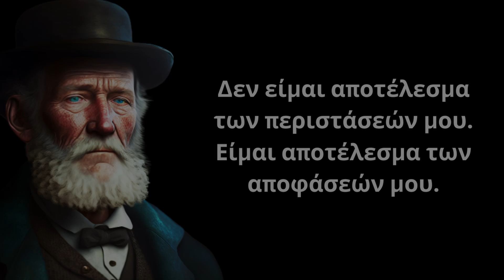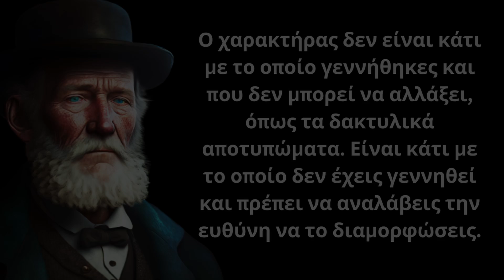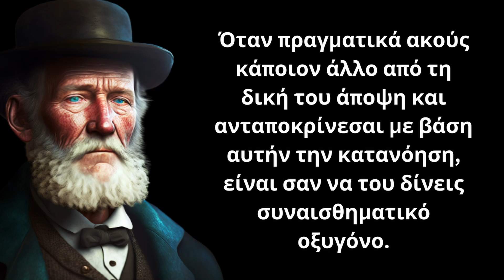Τα καλύτερα και πιο Εύστοχα Σοφά Λόγια για τον Άνθρωπο που θα σε κάνουν πιο προσεκτικό στη Ζωή σου!